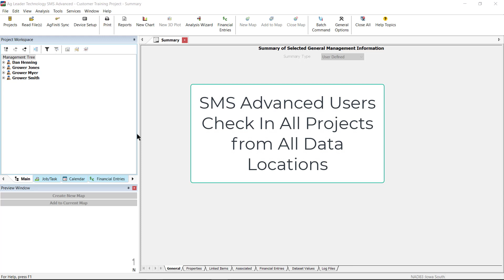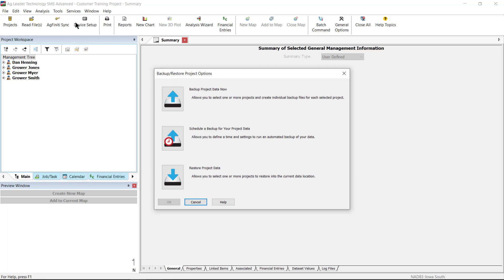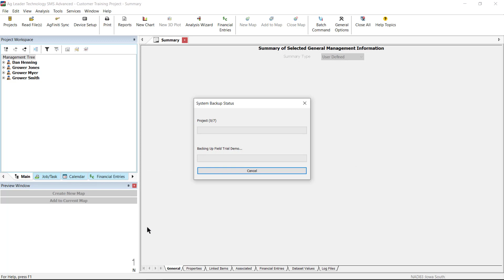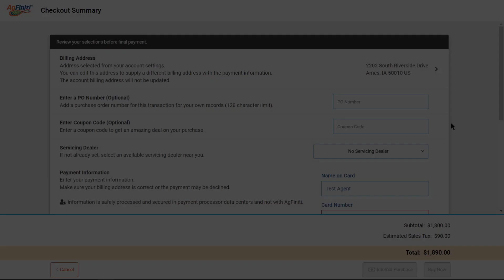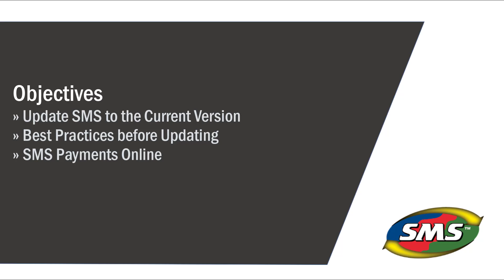Updating SMS™ to the Newest Version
Learn how to update your SMS Desktop Software online to ensure you are always running the most current version.